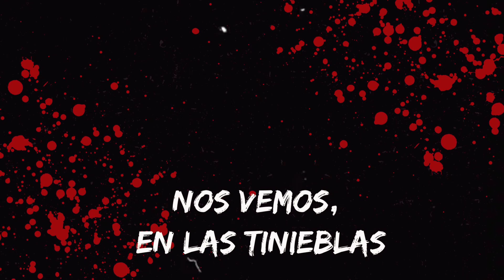EL GOATMAN | CREEPYPASTA | LOQUENDO